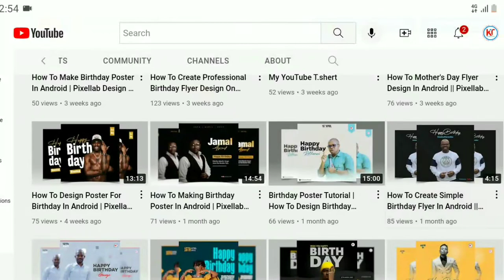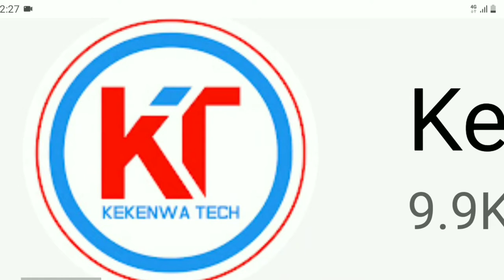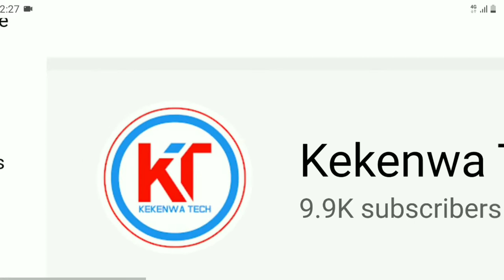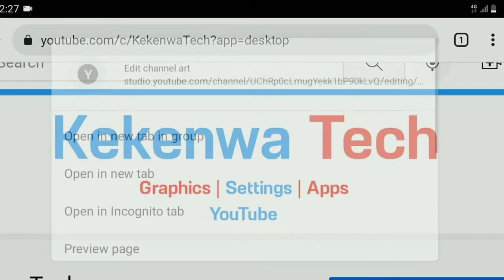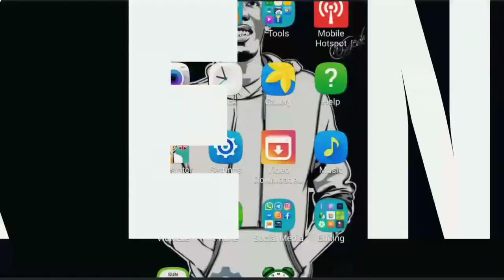Jinsi Ya Kukuza Chaneli Ya YouTube 2022 || How to Grow YouTube Channel in 2022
Video Hii itakufundisha vitu muhimu vya kuzingatia ili kukuza youtube channel

matumaini yangu video hii itakusaidia

how to grow your youtube channel as an artist